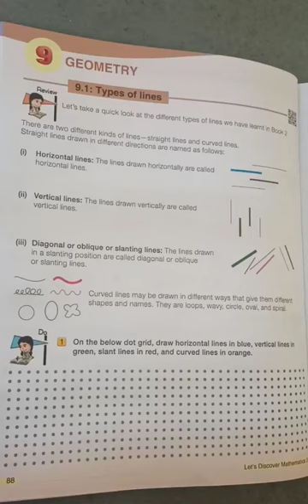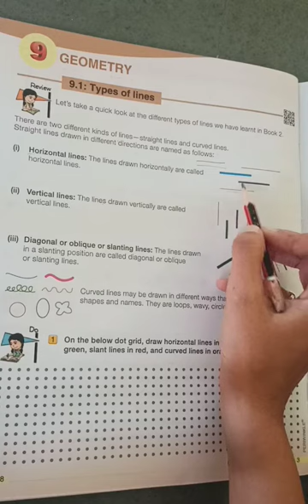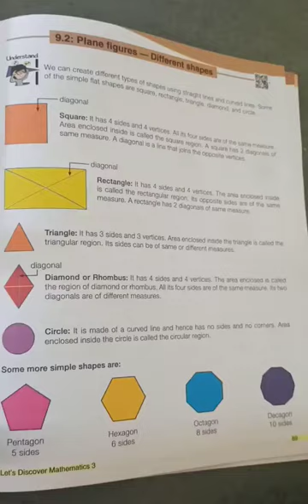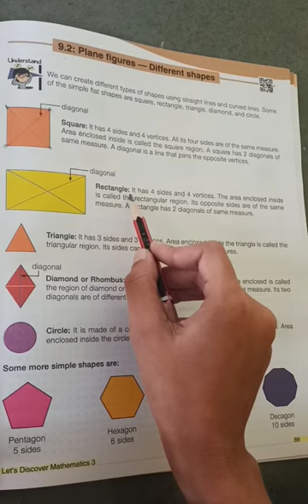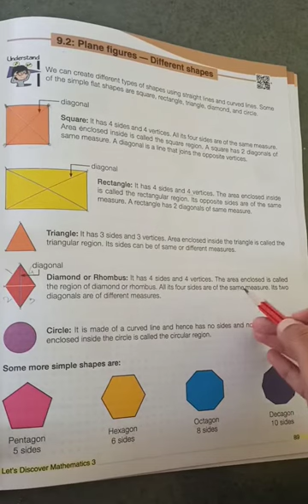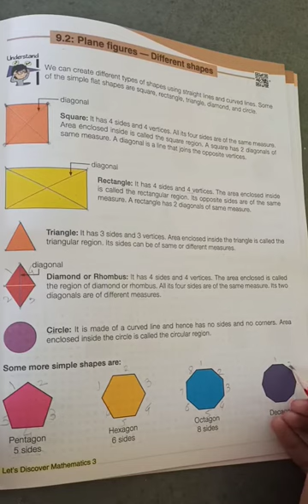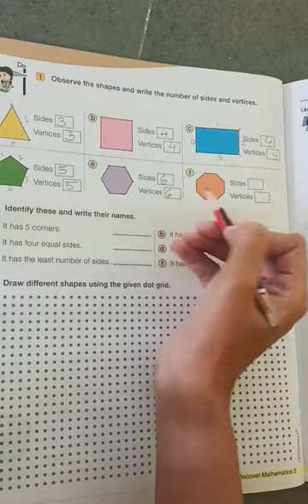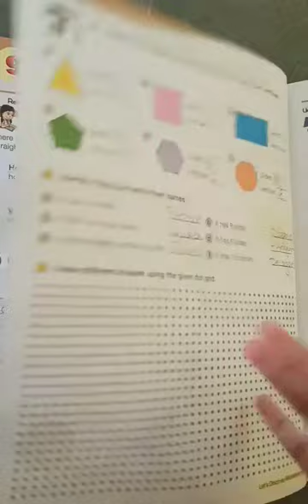Std 3 rd L no 9 Geometry